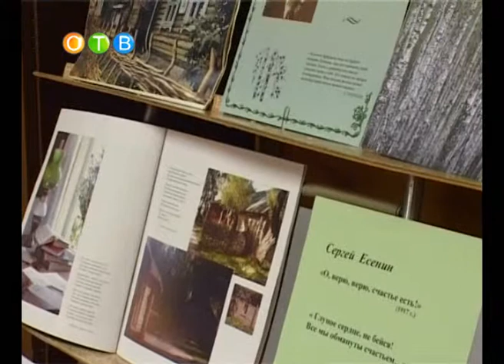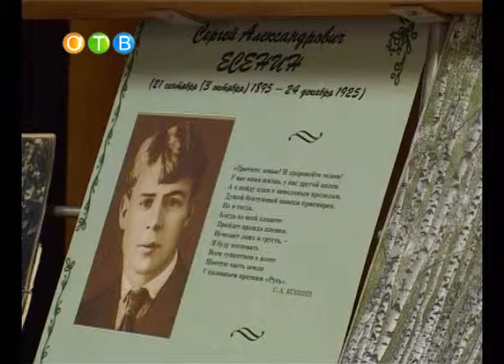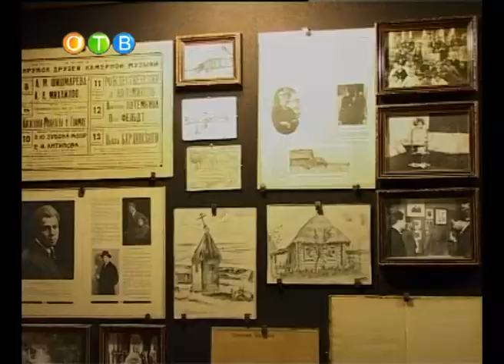Moe glupoe schastie